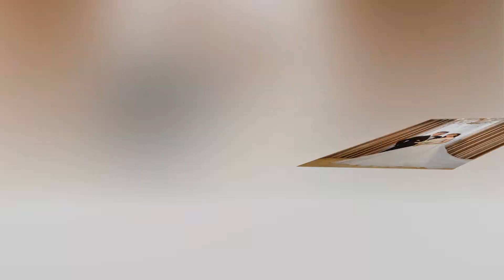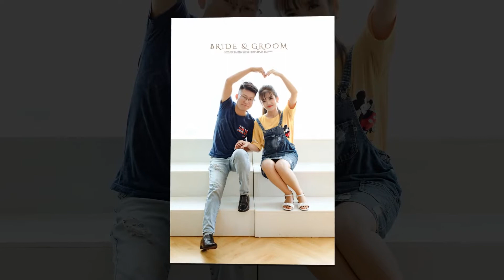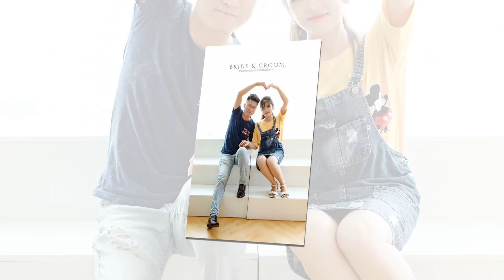PHAM DUY NGUYEN HAI